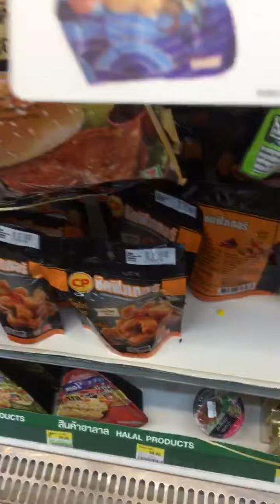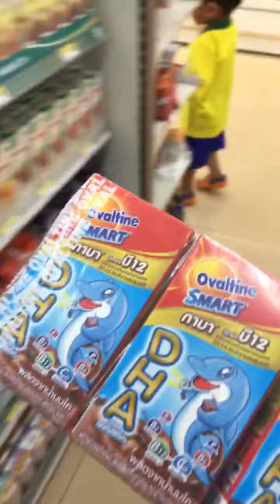13 กรกฎาคม 2561